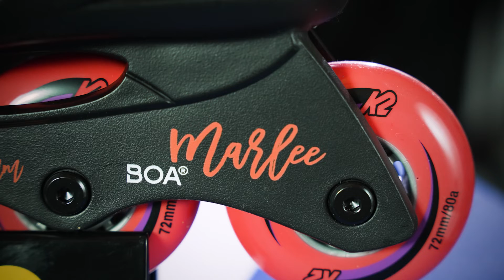Rolki dziecięce K2 MARLEE RAIDER BOA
Rolki K2 Marlee / Raider BOA to dziecięce rolki z regulacją przeznaczone do jazdy rekreacyjnej. Regulowany rozmiar w zakresie 5 numerów umożliwia dopasowanie rolek do rosnącej stopy dziecka. Wygodny, oddychający but. Rozmiar kół oraz ich parametry dostosowane dla dzieci. Kompozytowe płozy bardzo dobrze amortyzują nierówności. Błyskawiczny system wiązania i dopasowania BOA ułatwia zakładanie rolek. Rolki posłużą dziecku przez kilka sezonów.